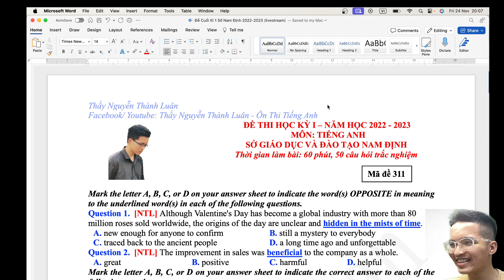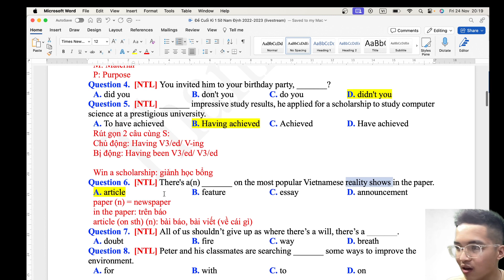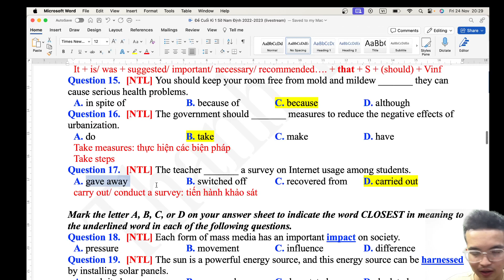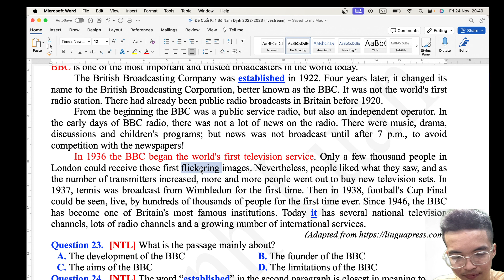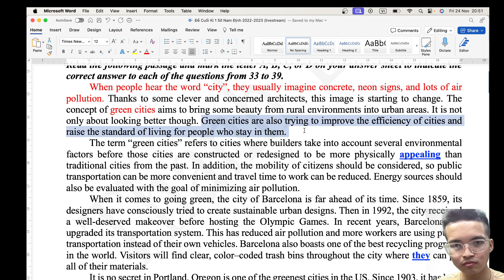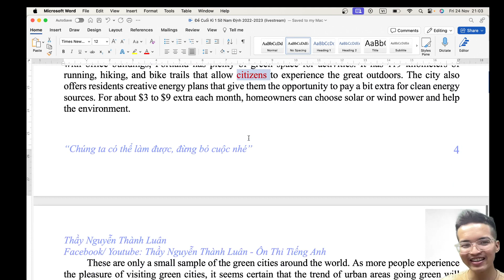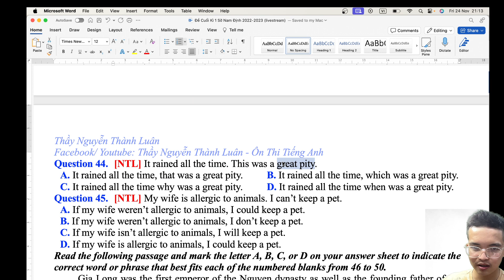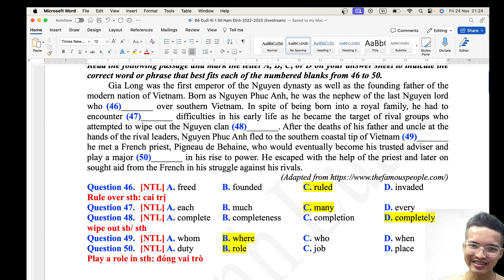Chữa Đề Thi Cuối Kì 1 Sở Nam Định môn Tiếng Anh 2022-2023